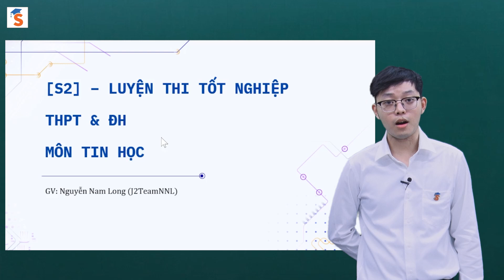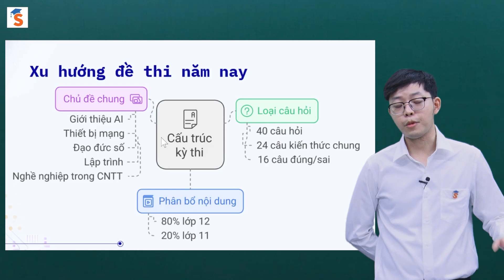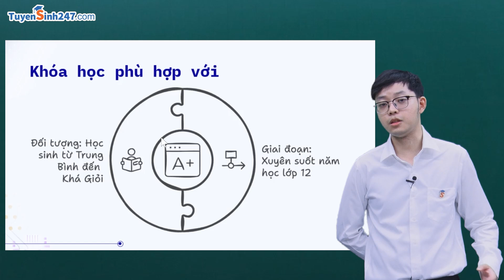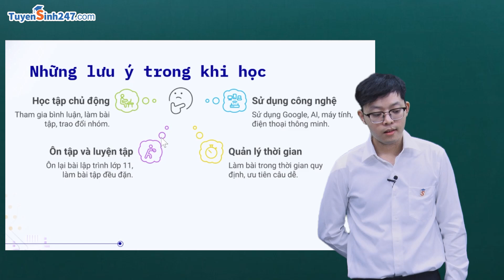Giới thiệu khóa học [S2] - Luyện thi tốt nghiệp THPT & ĐH môn Tin- GV: Nguyễn Nam Long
Mục tiêu: Vừa nắm chắc kiến thức nền tảng SGK, vừa mở rộng nâng cao kiến thức để xử lý tốt các bài tập trong kì thi TN THPT theo cấu trúc mới.
    Đối tượng: Tất cả học sinh lớp 12 từ cơ bản đến nâng cao, học sinh lựa chọn môn Tin học tham gia kì thi Tốt nghiệp THPT và mong muốn đạt điểm cao trong kì thi tốt nghiệp THPT và Đại học, ...
    Phương pháp: Khóa học được sắp xếp theo một lộ trình khoa học với phương pháp dạy phù hợp và hiệu quả nhất cho quá trình ôn thi hiện nay:
    Giảng dạy tỉ mỉ, cẩn thận, chi tiết, đi từ lý thuyết đến thực hành.
    Bám sát khung chương trình môn Tin học 12 của Bộ Giáo dục, phủ đủ kiến thức cả 3 bộ sách giáo khoa Kết nối tri thức với cuộc sống, Cánh diều, Chân trời sáng tạo.
    Định hướng nghề nghiệp rõ ràng, giúp học sinh yêu thích môn Tin học và yêu thích lĩnh vực Công nghệ thông tin.
    Nội dung/lợi ích cho HS: Yêu thích môn học, ngành nghề liên quan đến Tin học, định hướng nghề nghiệp rõ ràng, đạt kết quả cao trong kì thi TN THPT và xét tuyển các tổ hợp môn có môn Tin học.
Cùng khám phá môn Tin cùng thầy Nguyễn Nam Long tại đây